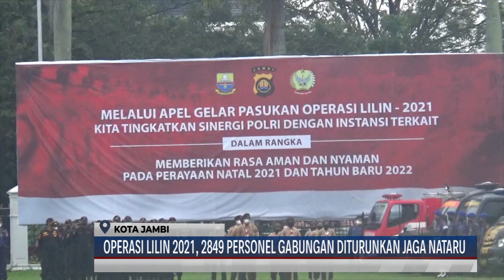(23/12/2021) OPERASI LILIN 2021, 2849 PERSONEL GABUNGAN DITURUNKAN JAGA NATARU